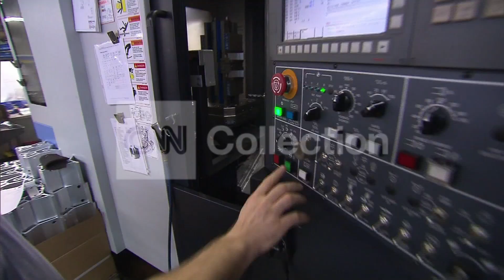MADE IN THE USA AGAIN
KOMO Manufacturing moves jobs from China back to the US.